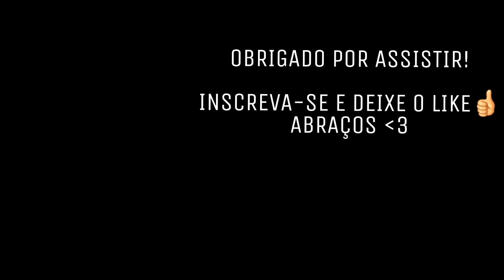GTA V Online | SUPER CARROS vs CORREDORES! UES RELÂMPAGO, ÉPICO!!!